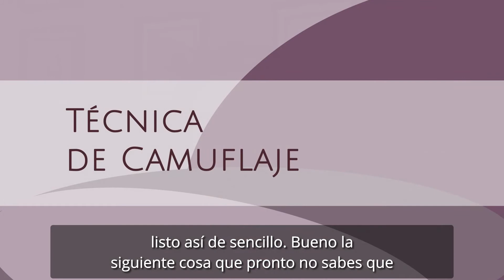El Dr. Amaya te cuenta 5 cosas que no sabías de la cirugía de mentón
EN POCAS PALABRAS. Hoy el Dr. Amaya te cuenta 5 cosas que no sabías de la cirugía de mentón.

¿Te interesa este procedimiento? Viste el video y ... ¿Tienes más dudas? déjanos tus comentarios👇🏼